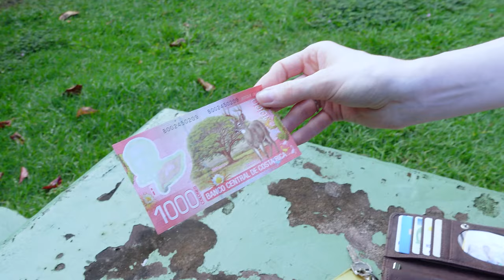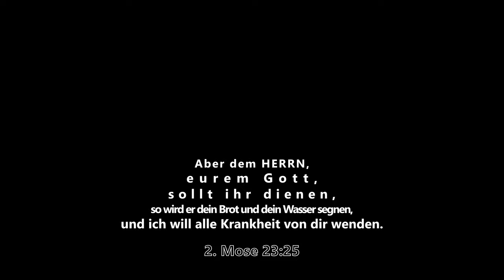Vulkan Arenal, Hot Springs | La Fortuna |Costa Rica Vlog #4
Tag Nummer 5 & 6 haben wir in La Fortuna verbracht. Ein Vulkan und Hot Spring haben wir gesehen und genossen.